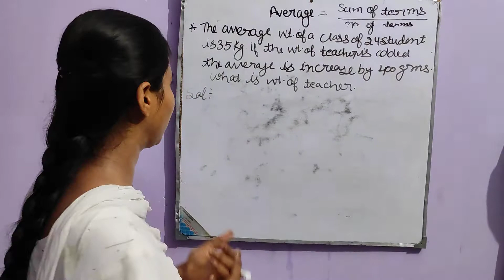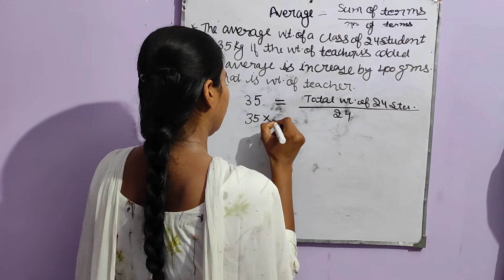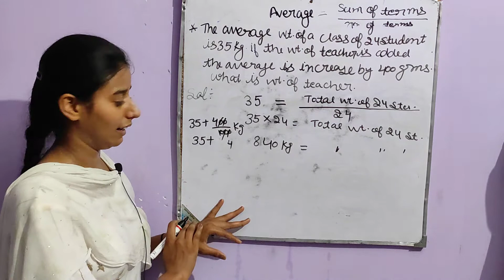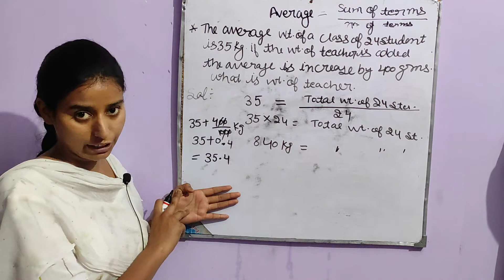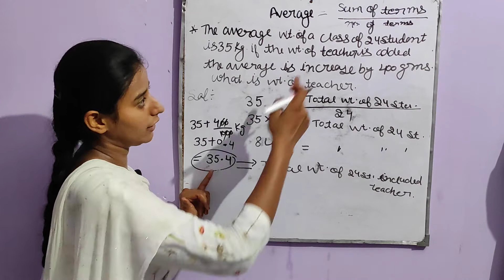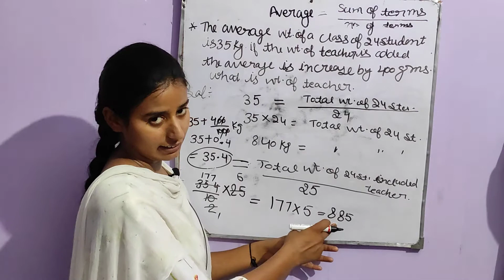ਦੇਖੋ ਕਿਹੜਾ ਸਵਾਲ ਕੱਲ SBI Bank exam ਵਿਚ average chapter ਵਿਚੋਂ ਆਇਆ | yesterday sbi bank exam questions